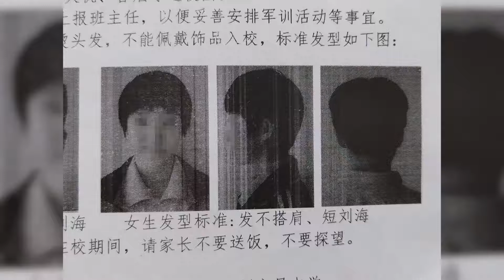定州教育局通报中学强制女生留短发：已整改 不再作统一要求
近日，河北定州。文昌中学要求，高一新生入学女生发型标准“发不搭肩、短刘海”，引发网友热议。7月28日晚，教育局就此事通报称，经查，定州文昌中学在《2022级高一新生入学须知》中对新生发型提出了要求，并提供了男女生参考发型。第一时间对学校行为进行了纠正，文昌中学明确表示立即整改，不再就学生发型做统一要求。